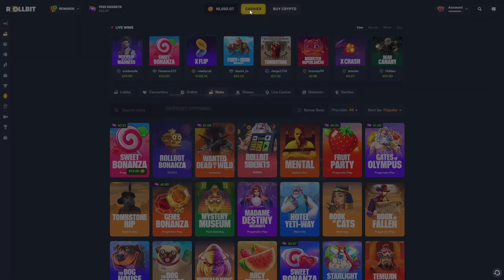BIGGEST BONUS BUY I'VE EVER DONE ON MONEY TRAIN!!!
Today I did my BIGGEST bonus buy I've done, this was a fun video, tell me what you think. Hope you enjoy!!

Use Code: "EagleBets" On Rollbit
- Daily tips to users who use our code
- Instant access to VIP Rewards in Rollbit